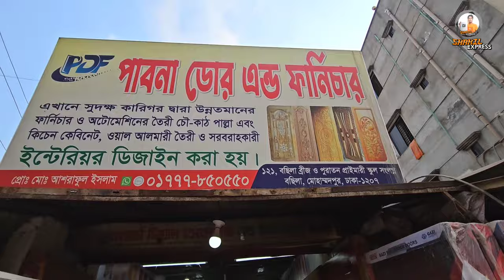৩০ বছরের গ্যারান্টিসহ কাঠের দরজা কিনুন || Door price in Bangladesh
৩০ বছরের গ্যারান্টিসহ কাঠের দরজা কিনুন || Dpor price in Bangladesh

ঠিকানা 🧧পাবনা ডোর এন্ড ফার্নিচার, ১১২,বসিলা ব্রিজ সংলগ্ন মোহাম্মদপুর ঢাকা
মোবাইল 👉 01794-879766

স্বাগতম shakil express চ্যানেলের পক্ষ থেকে। আরও একটি নতুন ভিডিও নিয়ে হাজির হলাম আপনাদের কাছে। আমি চেস্টা করি আমার চ্যানেলের মাধ্যমে বিভিন্ন পন্যের দাম এবং কোয়ালিটি সম্পর্কে আপনাদের সাধারণত ধারণা দিতে। আপনারা যেই কোন প্রোডাক্ট কেনার আগে যাচাই-বাছাই করে কিনুন, সম্ভব হলে সরাসরি ক্রয় করার চেষ্টা করবেন। কারন আপনি যখন ক্রয় করবেন তখন আমি সাথে থাকবনা। shakil express চ্যানেলের সাথে কোন প্রতিষ্ঠান বা ব্যবসায়ীর কোন আর্থিক সম্পর্ক নেই। আমি আজকে চেষ্টা করব বিভিন্ন ধরনের কাঠের দরজার প্রাইজ এবং কোয়ালিটি সম্পর্কে আপনাদের ধারণা দিতে।